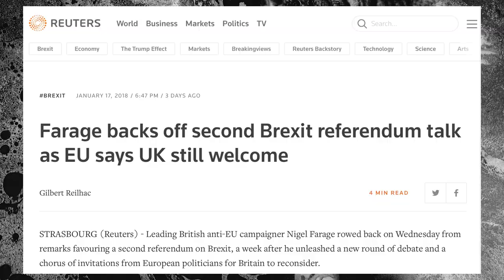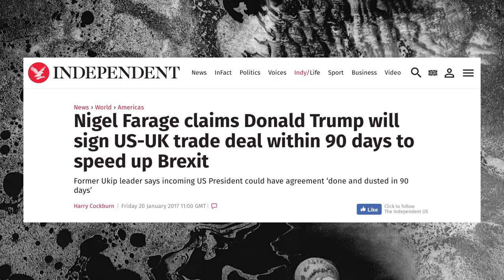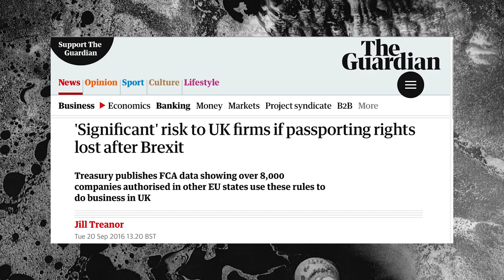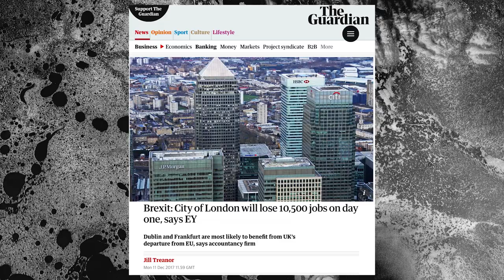Why Farage Really Wants a Second Referendum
Why does Nigel Farage now want a second referendum? Could it be something to do with his friends in the City?